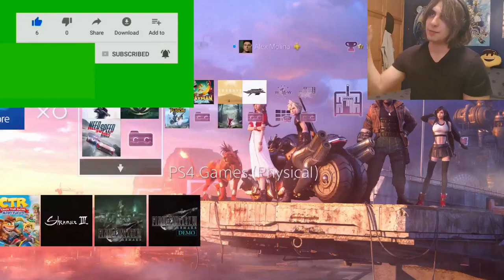Final Fantasy VII Remake Let's Play P1 - The Destruction of Mako Reactor 1 | Alex Molina93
Welcome to my let's play of Final Fantasy VII Remake Part 1!

We are starting this adventure with Cloud, Barret, Jessie, Biggs and Wedge inflitrating to Mako Reactor 1 from Midgar to destory it.